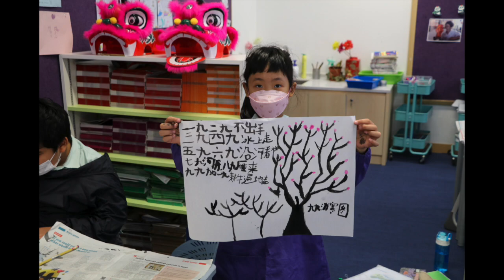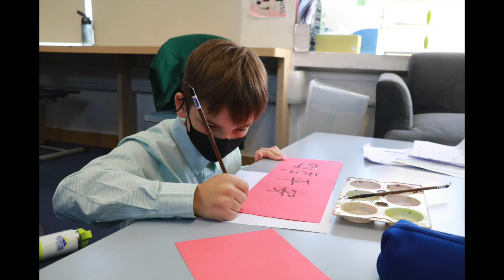Chinese New Year At Peak School 2023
Some of our wonderful activities.